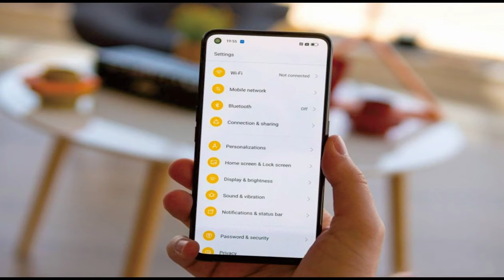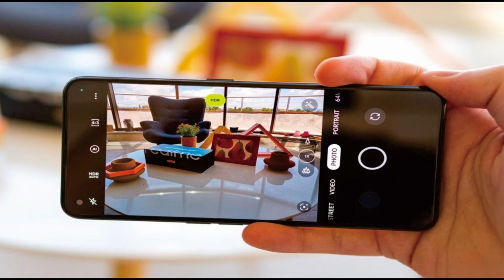Realme GT Neo 3T REVIEWS ,6/8GB RAM 5000mAh@mrawichannel